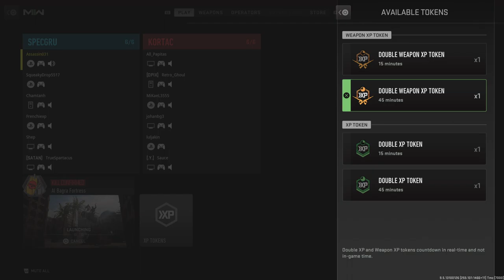Call of Duty Modern Warfare 2(PS5) Dubs for Subs